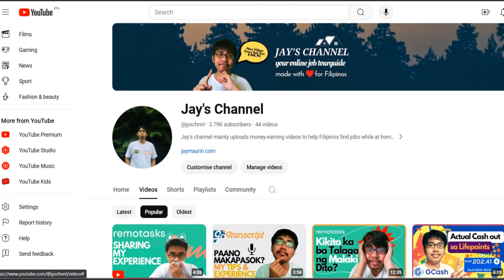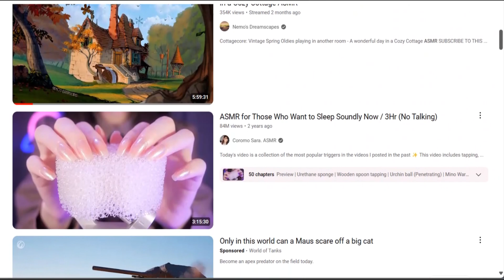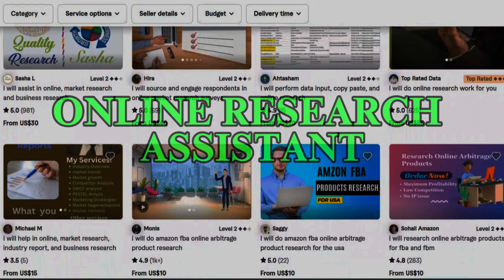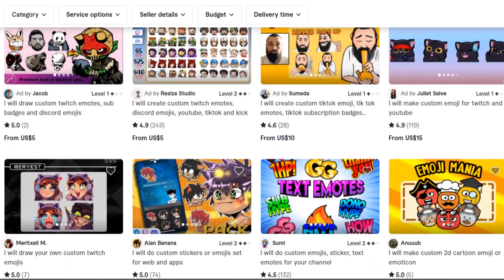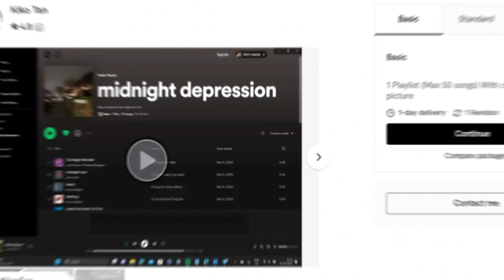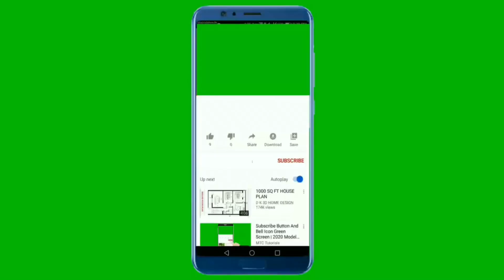8 Rare Fiverr Gigs: No Experience Required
🔔ENGLISH SUBTITLE IS AVAILABLE FOR THIS VIDEO. CLICK ON THE CAPTION/SUBTITLE ICON TO ENABLE IT.

Sa video na ito ishi-share ko sa inyo kung paano kumita ng pera sa Fiverr kahit walang experience.